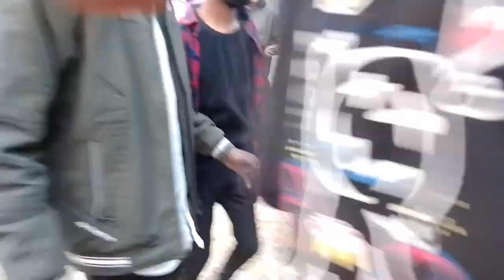Ispat autonomous college picnic dance vlog // bankibhal picnic spot //sadri Nagpuri chain dance 2023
Saroj ekka present ispat autonomous college picnic vlogs Rourkela